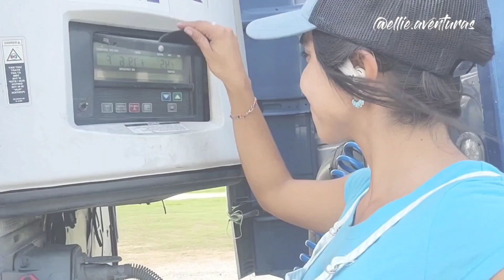Curso ELDT online para tener la CDL